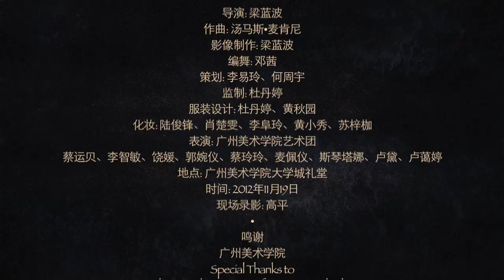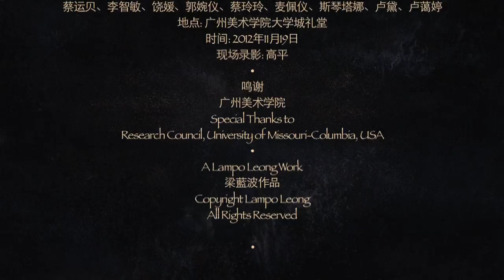Lampo Leong: Metamorphosis (Installation/Performance)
Multimedia performance Metamorphosis exists between 2-Dimensional and 4- Dimensional spaces, between brushstroke and body movement, between paper and 3- Dimensional world, and between still photography and video animation.  It is a synthesis of ink painting, calligraphy, digital art, installation, and interactive performance.  This work derived from the time-honored traditions of ink drawing and wild cursive Chinese calligraphy in the East, and built on top of the Western modern art movements of abstract expressionism, action painting, and performing art.  This interdisciplinary approach expands beyond the conventional method of drawing on paper by engaging more actively the 3-Dimensional and 4-Dimensional spaces in installation and performance, making the movement of the human body a vehicle to create and capture the strength of each brushstroke, at the same time release and project such energy into the multi-dimensional world.  This cross-disciplinary effort and multimedia art form arise from my continuous investigations of wild cursive Chinese calligraphy as a culturally coded icon for communication, as well as my commitment to develop innovative approaches to capture and express effectively our unique experiences in this increasingly globalized, multimedia-oriented, and multi-dimensional postmodern digital age.
Through incorporating animated imagery and interactive performance, this work aspires to evoke a transcendental experience in a globalized postmodern digital age, a glimpse into the crucible of genesis.  The work starts off with misty ink painting that signifies China in the past, bold strokes of wild cursive calligraphy gradually come into the picture, stimulating the tranquil scenes and developing the imagery into postmodern oil paintings with dynamic and fiery tones — a greater cosmic force is formed through the cultural synthesis of the East and the West.  Energies shift and explode to create a meditative quality in an electric manner.  Light emanates from darkness, symbolizing spiritual rebirth.  Reflecting a reverence for both the spirits of Tao and the Sublime, as well as an ever-renewed wonder at the universe revealed to us by modern science, this work celebrates the dynamic energies that give birth to new life, new planets, and new stars.